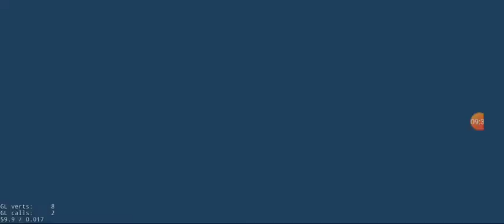Happy wheels part 26 (AM SO DONE WIT DIS!!!)